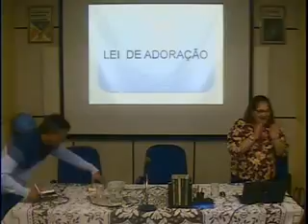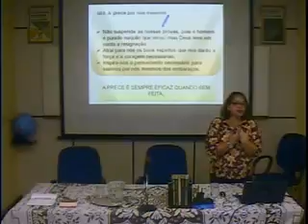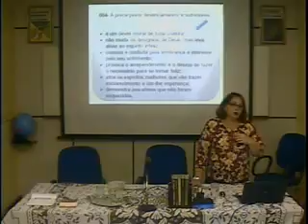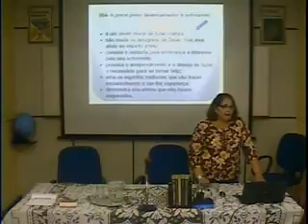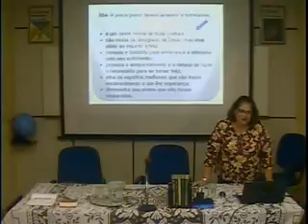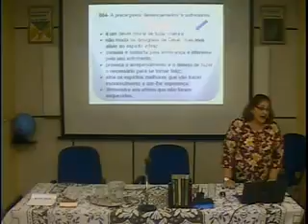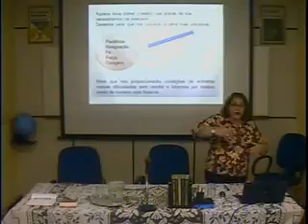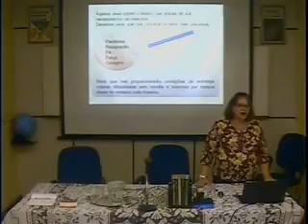CEF Palestra 27092016 Lei de Adoração